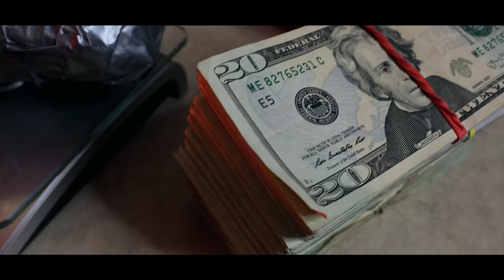It's Dat Street Life (Official Video) Directed by Cocaine White Films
BallaHolics featuring Temper Da Don

ThugTown's finest emcees take turns telling gritty street tales about gun toting and drug dealing. The hook features A-1's Temper Da Don setting the stage for Bu Gutta, Jun Tao Playarific, and Trelvato to represent that Street Life.